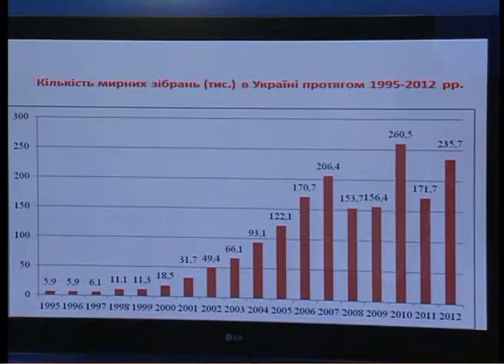Каковы были запреты мирных собраний при Януковиче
UA - Які були заборони мирних зібрань за часів Януковича. З 2010 по 2012 рік кількість позовів про заборони і відсоток заборон постійно зростав.  В 2013 році відбулося покращення цієї ситуації. Під час Майдану, можна сказати стався сплеск заборон.

RU - Каковы были запреты мирных собраний при Януковиче. С 2010 по 2012 год количество исков о запретах и процент запретов постоянно рос. В 2013 году произошло улучшение этой ситуации. Во время Майдана, можно сказать произошел всплеск запретов.